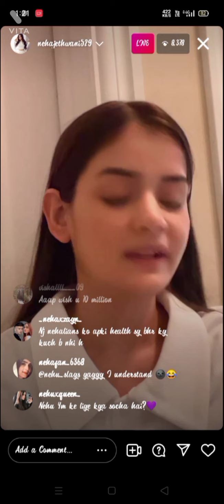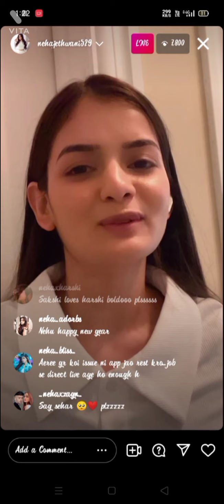Neha Jetwani coming live today